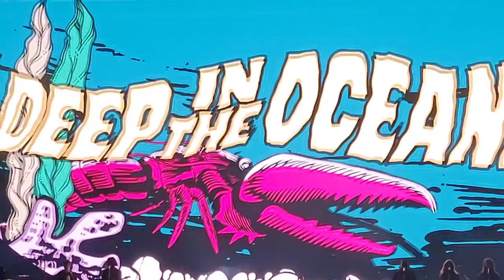DUA LIPA THE FUTURE NOSTALGIA TOUR FULL CONCERT 2022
SETLIST:

Physical

New Rules

Love Again

Cool

Pretty Please

IDGAF
(Dance interlude)

We're Good

Good in Bed

Fever

One Kiss
(Calvin Harris & Dua Lipa cover)

Electricity
(Silk City & Dua Lipa cover)

Hallucinate

Cold Heart
(Elton John cover)

Levitating

Future Nostalgia